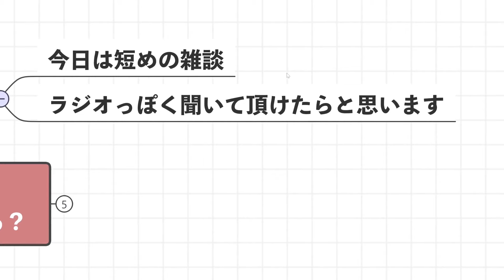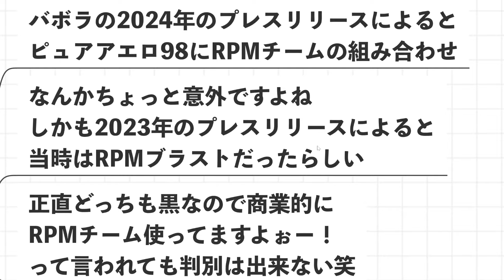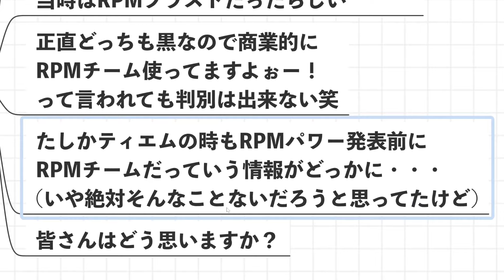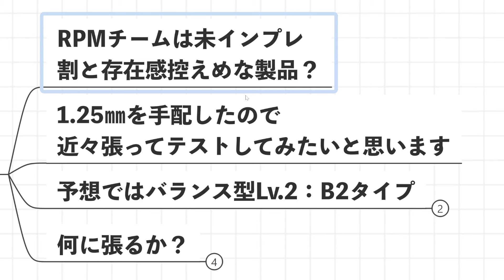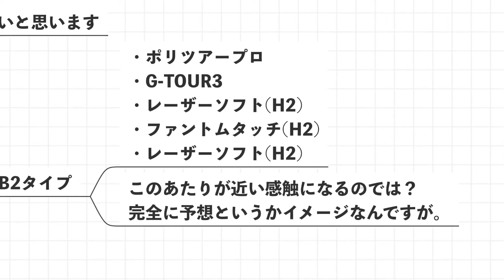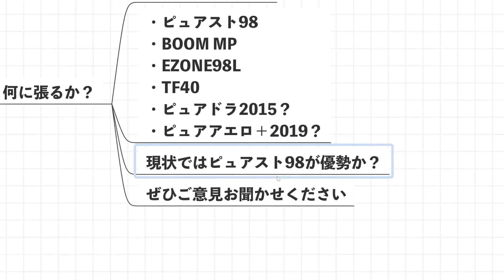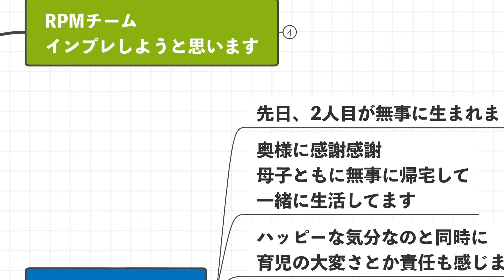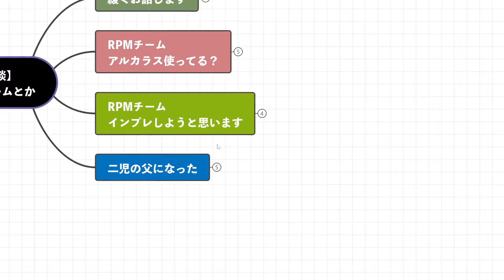【雑談】アルカラスってRPMチーム使ってんの？とか、個人的なご報告とか。テニスストリングQ&A No.347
ラジオ的にゆるくお話させて頂きました。
喉がイガイガ・・・聞き取りにくくてすみません。

【BGM】
・Intentions